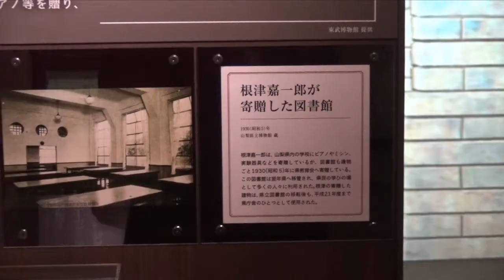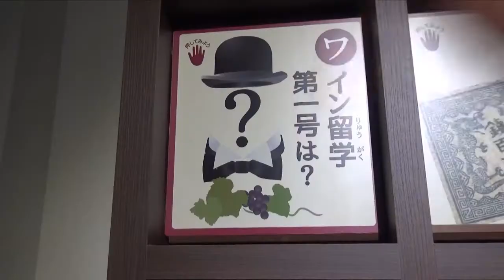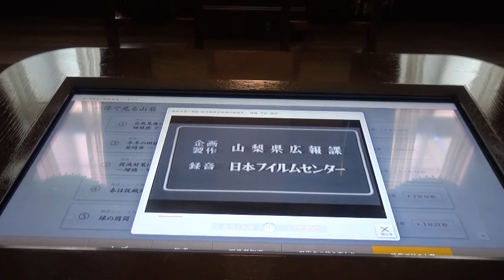【山梨県】山梨近代人物館～展示室紹介～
「山梨近代人物館」は、昭和5年の姿によみがえった県庁舎別館内の一部に開館いたしました。
当時の雰囲気を感じていただけるよう旧知事室や正庁を復元し、また展示室では、概ね明治時代から戦前までの山梨県の発展に貢献した人物や、山梨県ゆかりの国内外で活躍した人物を紹介しています。

【ご利用案内】
開館時間/午前9時から午後5時
休館日　/第2･第4火曜日および年末年始（臨時休館あり）
入館料　/無料
詳しくは、山梨近代人物館ホームページをご参照ください。

山梨近代人物館
〒400-8501 山梨県甲府市丸の内1丁目6番1号